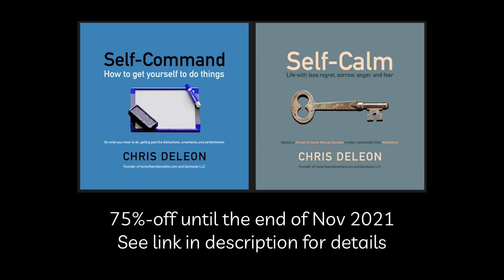75%-off Self-Command & Self-Calm until end of Nov 2021 (audiobook & ebook formats included)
*Edit: the Black Friday / Cyber Monday deal ended, but you can still find Self-Command (including details on the free/volunteer option)